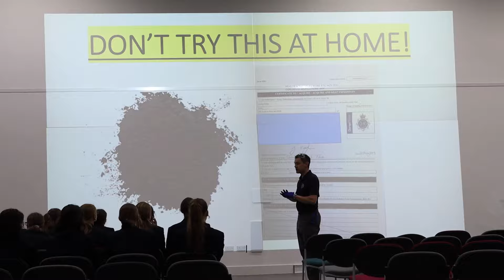Talbot Heath L4 'The Gunpowder Plot' Interdisciplinary Lesson 2022